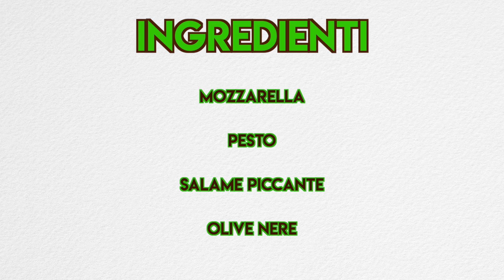La Pizza di Boba Fett - Star Wars: Come si fa?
Boba Fett, il famosissimo cacciatore di taglie, è ora una pizza!

Come è possibile?

Guardate qui!